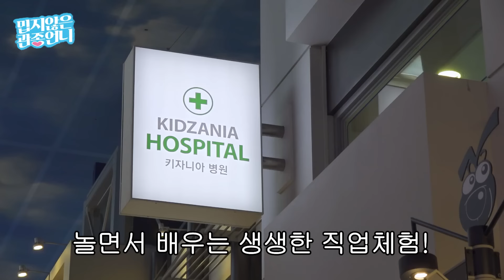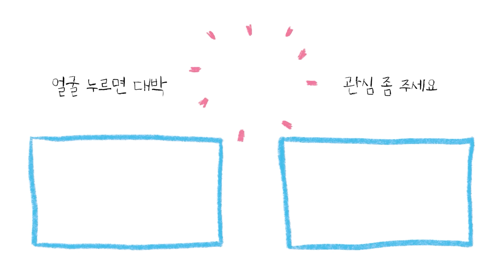요즘 부쩍 예민해진 태리에게 이지혜가 내린 특급처방은?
오늘은 우리 태리가 너무 가고 싶어 했던
키자니아에 다녀왔어요ㅋㅋㅋ
다양한 직업체험에 너무 신이 난 태리~~

그리고 두둥!
태리의 '변비 탈출기'를 최초공개합니다.
변비로 오랫동안 고생해 예민해진 태리가
어떻게 변비를 탈출했는지
꼭 끝까지 봐주세요~~!!ㅋㅋㅋㅋ

오늘도 재밌게 보셨다면
고고띵!❤❤

🥝제스프리X키자니아 여름 방학 특별 체험!
-체험 부스 운영기간: ~2023년 8월 20일(일)까지

🥝꾸키챌 이벤트: 2023년 7월 24일(월)부터~
꾸준히 키위 먹기 인증하고 키위브라더스 인형 등 푸짐한 선물 받아가세요!
-제스프리 인스타그램 바로가기(이벤트 확인)